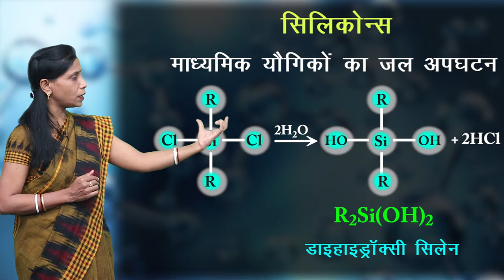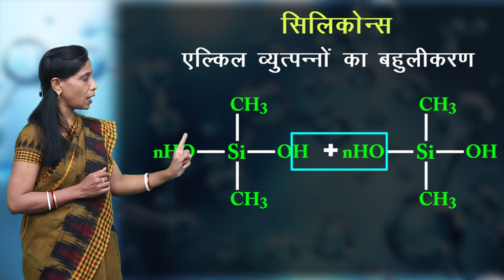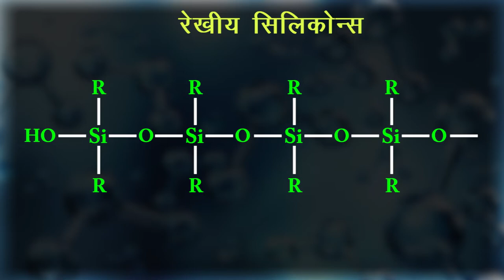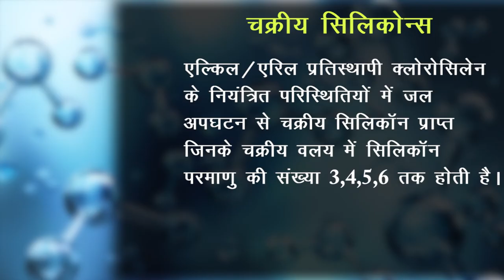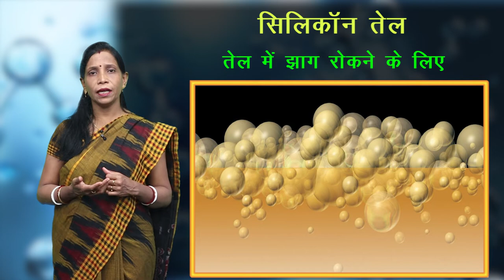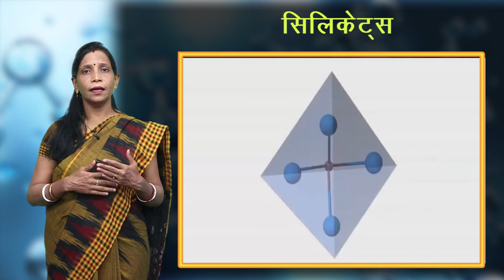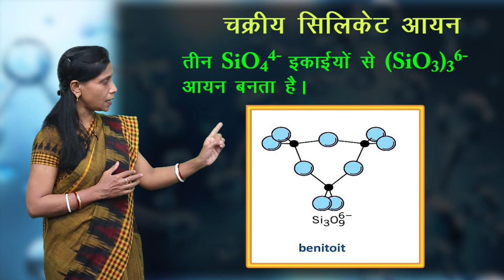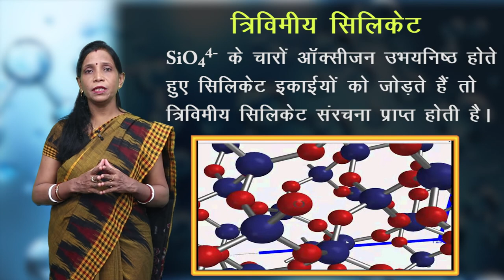CLASS 11th CHEMISTRY | CHAPTER THE p -BLOCK ELEMENTS | p ब्लॉक तत्व